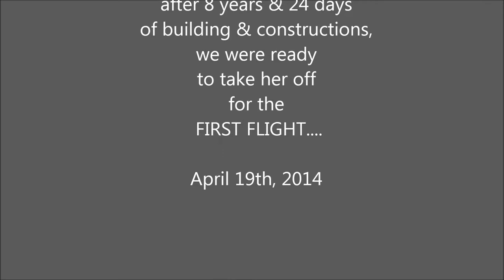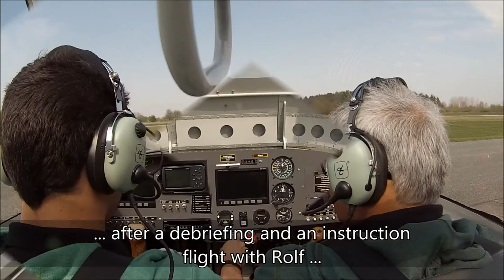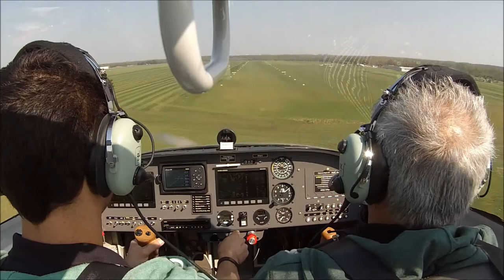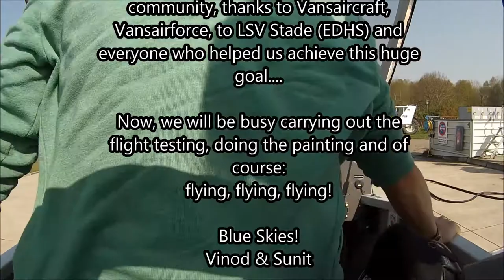FIRST FLIGHT RV-9a D-ESVM, Wahi-Air [HD video]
After 8 years and 24 days of building and constructions, we were ready to take our self-built plane up in the air for her first flight.